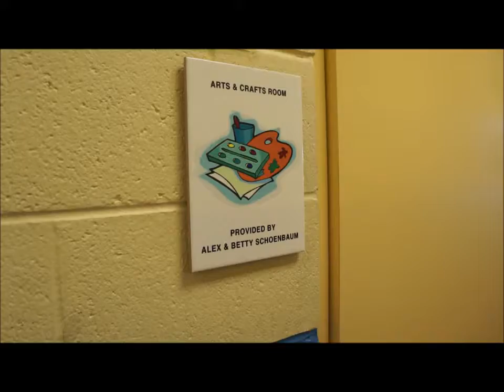Thank you, Rudi Lazarus Foundation!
The Boys & Girls Clubs of Sarasota County is thrilled to have support from the Rudi Lazarus Foundation! With their support, our Club members have greater opportunities to achieve their full potential.